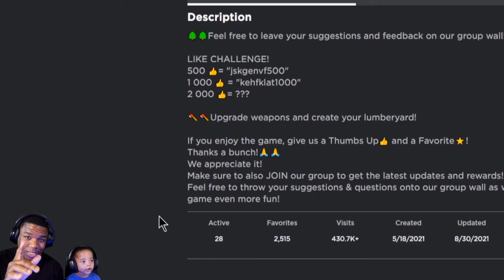ROBLOX LUMBER SIMULATOR!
We chopped down all the lumber! | Father and Son Gaming - Enjoy! 🎮

This video is child / kid / family friendly!

What is ROBLOX? ROBLOX is an online virtual playground and workshop, where kids of all ages can safely interact, create, have fun, and learn. It’s unique in that practically everything on ROBLOX is designed and constructed by members of the community. ROBLOX is designed for 8 to 18 year olds, but it is open to people of all ages. Each player starts by choosing an avatar and giving it an identity. They can then explore ROBLOX — interacting with others by chatting, playing games, or collaborating on creative projects. Each player is also given their own piece of undeveloped real estate along with a virtual toolbox with which to design and build anything — be it a navigable skyscraper, a working helicopter, a giant pinball machine, a multiplayer “Capture the Flag” game or some other creation. There is no cost for this first plot of virtual land. By participating and by building cool stuff, ROBLOX members can earn specialty badges as well as ROBLOX dollars (“ROBUX”). In turn, they can shop the online catalog to purchase avatar clothing and accessories as well as premium building materials, interactive components, and working mechanisms.